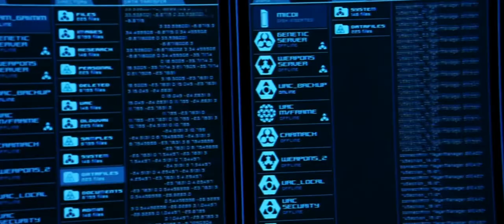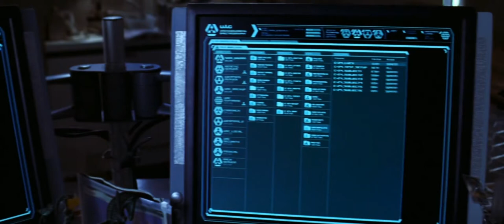Doom (2005) - 24th Chromosome | Lucy (HD)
Excavations at an archaeological site have revealed the remains of an ancient Martian race. Although more or less human, they were technologically advanced, and apparently performed research into genetic manipulation. The result was an artificial 24th chromosome, which integrates itself with the subject's existing DNA. The purpose of the new chromosome was to transform individuals into superhumans, with enhanced strength, agility, and endurance. The Olduvai scientists experimented with the chromosome, injecting it into convicted murderers. However, instead of becoming superhuman, the test subjects transformed into hideous monsters, and the scientists lost control of the facility.